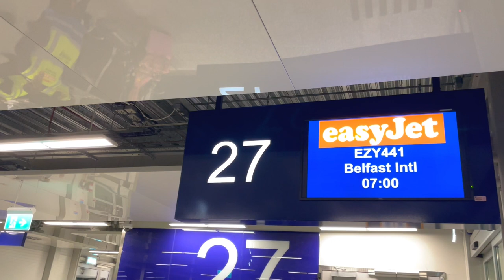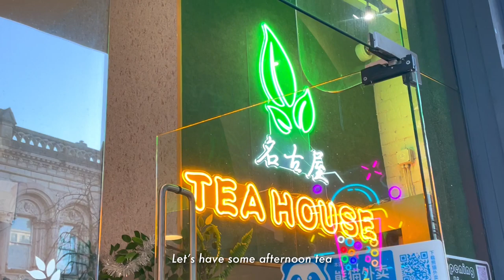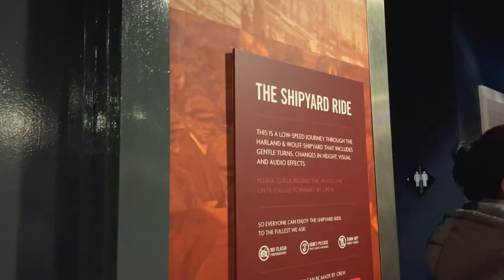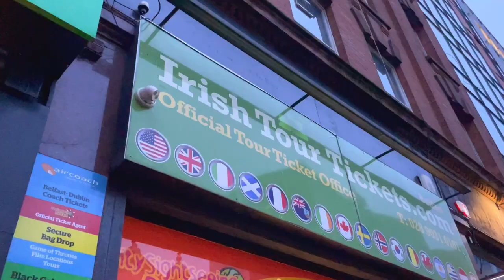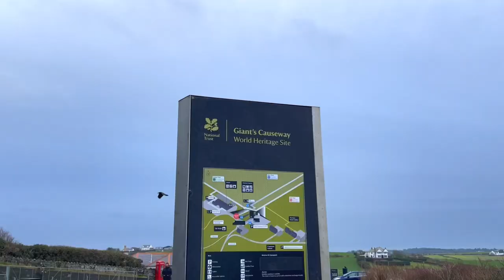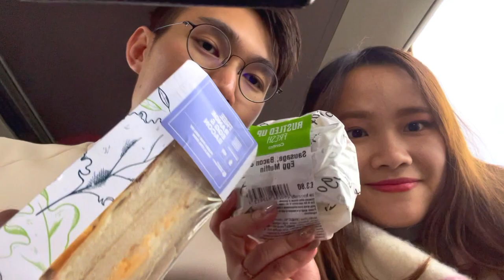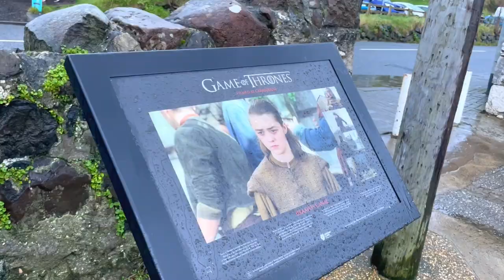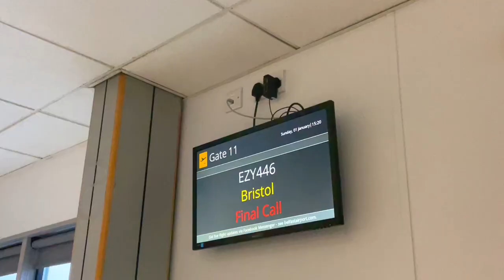a winter birthday trip to belfast, northern ireland | uk travel vlog ❄️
celebrated our birthdays early this year with a trip to belfast, northern ireland ❄️ the last time I visited belfast it was right before the pandemic, so coming here again with yz made it such a magical trip ✨

Timestamps:
00:00 Preview
00:20 Departure from Bristol Airport
01:34 Belfast City Centre, Bob & Berts,
03:46 Victoria Square Shopping Centre
05:24 Titanic Museum
11:07 Belfast City Hall
11:32 Queen's University Belfast & Botanic Gardens
14:20 Celebrating our birthdays
16:08 Giants Causeway tour starts
16:30 The Dark Hedges
17:35 Dunluce castle
18:02 Giants Causeway World Heritage Site
21:27 Carrick-A-Rede Rope Bridge
22:34 Carnlough & Carrickfergus Castle